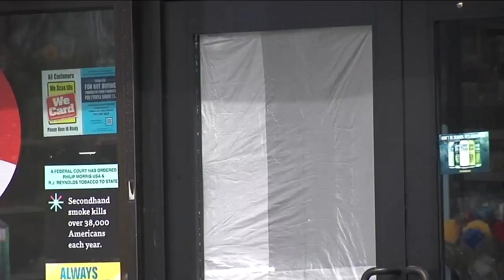Latest Headlines | February 9, 11am